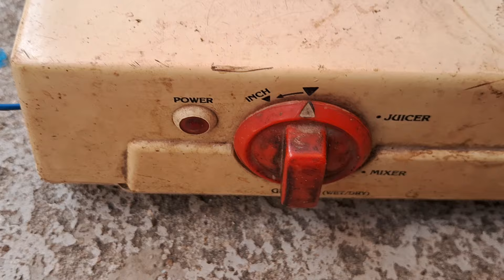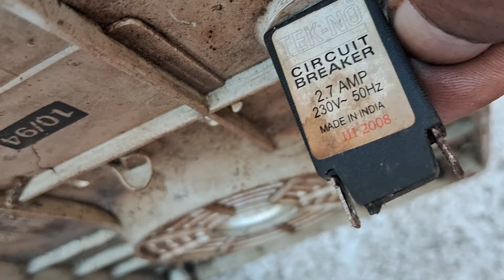Maharaja Mixer Grinder Repair